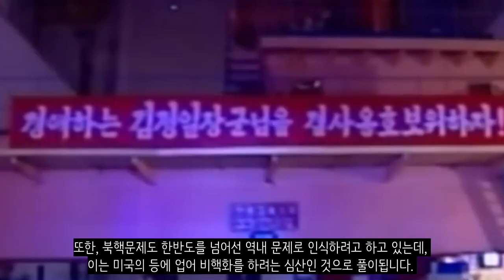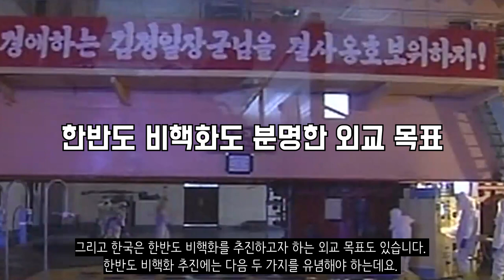대한민국 현재 외교 전략